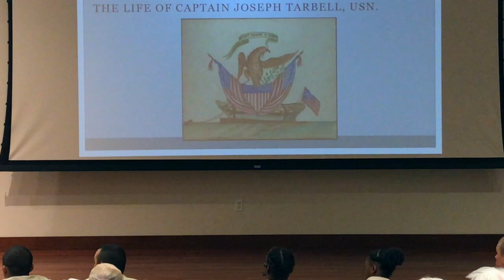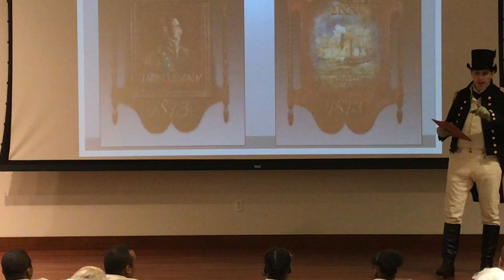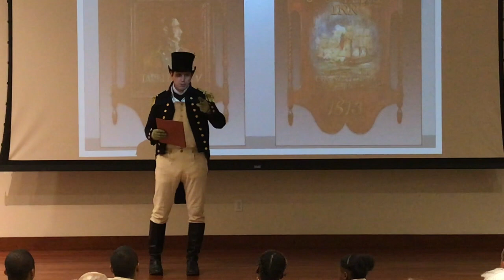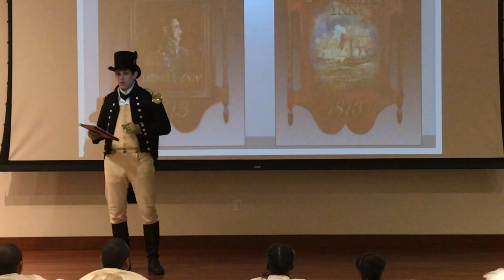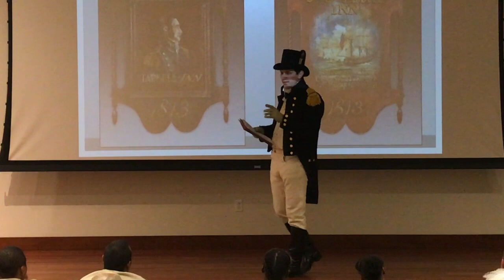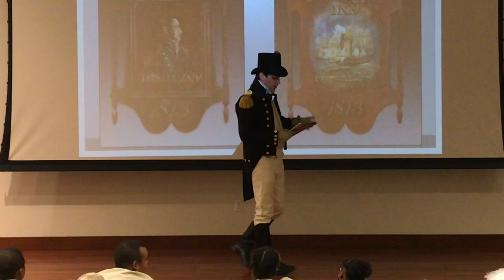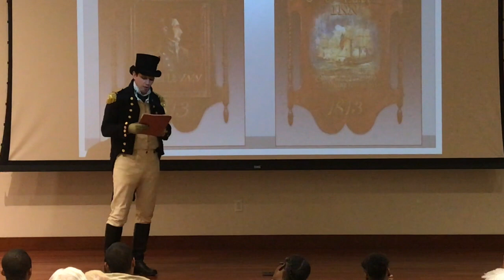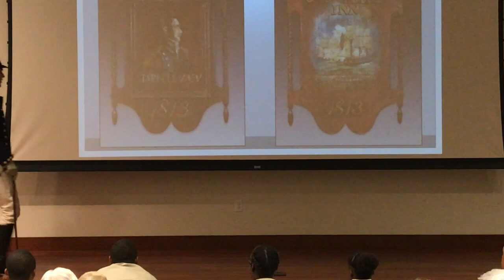Captain Joseph Tarbell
A yankee sea officer in a young republic: the life of Captain Joseph Tarbell.  American naval officer Joseph Tarbell (ca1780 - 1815) was a key figure in the successful defense of Norfolk harbor during the June 1813 Battle of Craney Island, capering three barges and 40 British prisoners.  On May 8, 2019 historian and historical interpreter Matthew Krogh appeared as commander of the Frigate Constellation and the Gunboat Flotilla in Hampton Roads during the War of 1812.